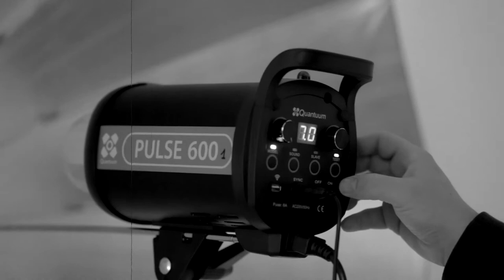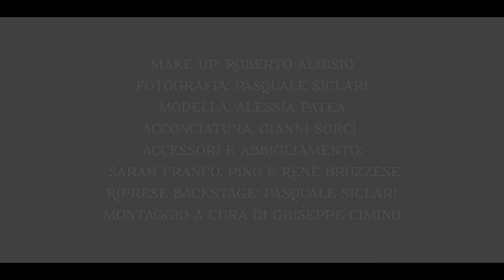Backstage 1920's Make up - Pasquale Siclari Photography - MUA Roberto Aloisio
Backstage 1920's Make up - Pasquale Siclari Photography - MUA Roberto Aloisio - Acconciatura Gianni Sorci